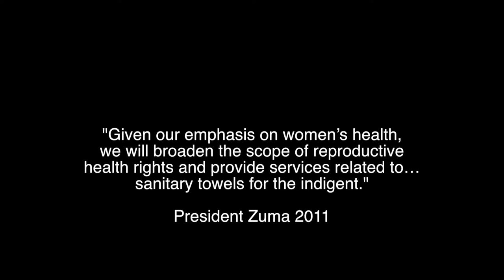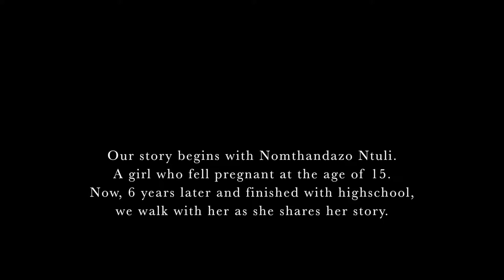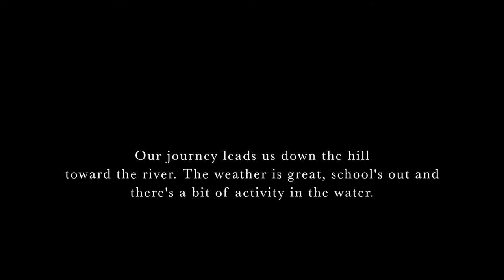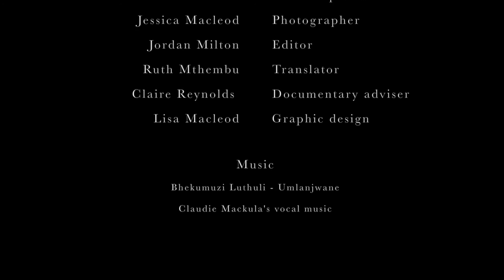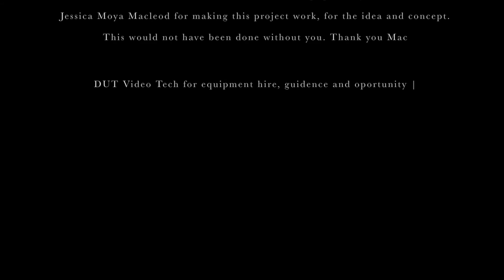The Dignity Taboo (Documentary)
Documentary
Director: Jordan Milton
B Tech (2016)